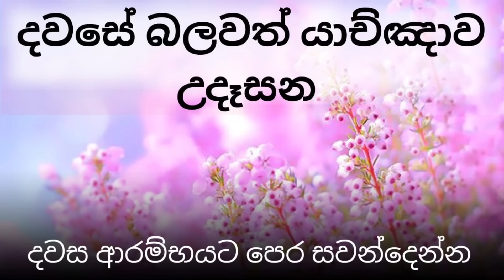උදෑසන යාච්ඤාව 🙏 || udasana yachnawa 🙏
ඔබත් මෙම යාච්ඤාව අසා දෙවියන්වහන්සේ ගේ බලය තුළ ශක්තිමත්වන වන්න. තවත් කෙනෙකුට ආශිර්වාදය ක් වෙන පිණිස share කරන්න.ජේසු පිහිටයි

දවසේ බලවත් යාච්ඤාව

දවසේ බලවත් යාච්ඤාව

දවසේ බලවත් යාච්ඤාව